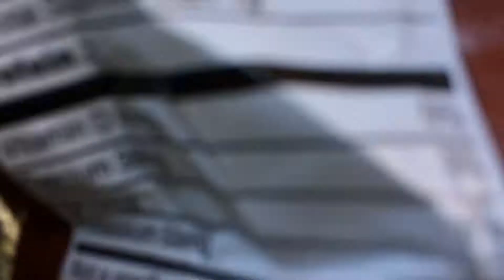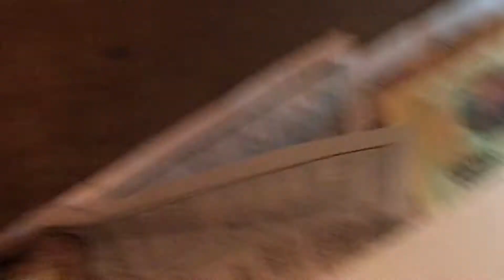THROWING KIDS INTO THE LAKE